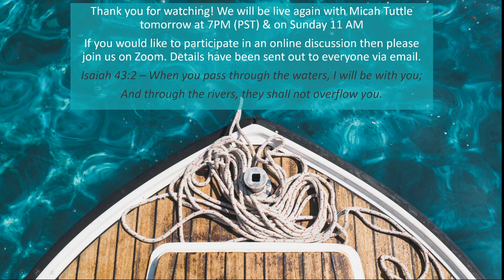Northgate Gospel Chapel - Micah Tuttle - session 1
Weekend online retreat message from Micah Tuttle - 04/17/2020
Revival in the midst of Crisis - session 1
2 Chronicles 7:14